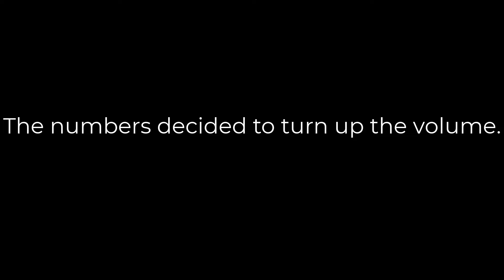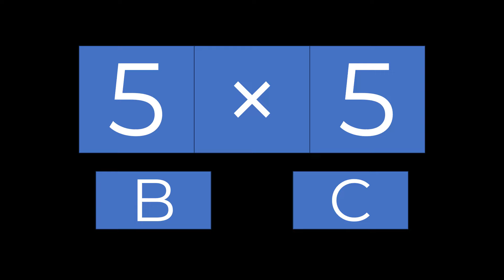Multiplication Mystery Word #1 - "The Dancing Numbers Have a Mystery Word! Can You Find It?"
The Numbers are Cranking Up the Music - and They are Hiding a Mystery Word for You to Find!

Follow the Clues and Find the Mystery Word!